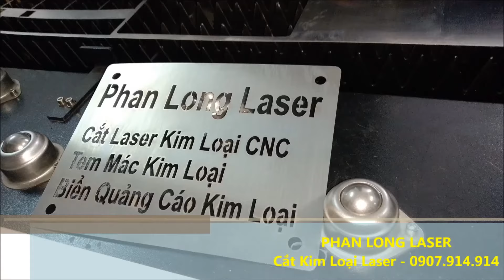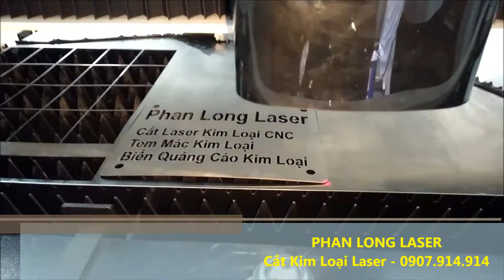Cắt Kim Loại tại Xưởng Gia Công Phan Long Laser Tphcm Sài Gòn & Hà Nội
Cắt Kim loại bằng Máy Laser, Cắt  Inox Đồng Nhôm Sắt Thép sử dụng máy Cắt Laser Fiber 2500w có thể cắt inox dày từ 2-10mm tại Công ty Phan Long Laser  Sài Gòn Tp Hồ Chí Minh, Hà Nội
Dịch vụ Cắt Kim Loại tấm bằng máy laser lấy ngay lấy liền tại chỗ giá siêu rẻ chỉ từ 3000vnđ/m cắt. Xưởng Gia Công Phan Long Laser chuyên cung cấp phục vụ khách hàng tại Tân Bình, Tân Phú, Bình Thạnh, Bình Tân, Gò Vấp, Phú Nhuận, Quận 1,2, 3, 5, 6, 11, 12, tại Hà Nội có các nhà xưởng lớn tại Quận Bắc Từ Liêm, Quận Hoàng Mai được đầu tư hệ thống máy cắt Laser fiber công suất cực lớn nhận cắt nhanh siêu tốc và giao hàng tận nhà trong các quận này.
Thời gian làm việc linh động từ: 8h00-22h00 (làm việc kể cả thứ 7 và chủ nhật)
ƯU ĐIỂM của máy cắt laser trên kim loại đó là nét cắt tinh xảo, cắt được kể cả những chi tiết nhỏ đòi hỏi độ chính xác cao, ứng dụng trong việc cắt tạo hình khuôn mẫu, cắt tạo hình tem nhãn mác kim loại, cắt kim loại tấm làm mô hình, cắt chữ kim loại, cắt chữ inox quảng cáo, ...
Chúng tôi cam kết: Cắt Laser trên kim loại, inox, đồng nhôm, sắt thép giá rẻ nhất tại Tp Hồ Chí Minh, Sài Gòn & Hà Nội; Cắt kim loại nhanh lấy liền với các đơn hàng vừa và nhỏ; Thời gian làm việc linh động
DANH SÁCH CÁC XƯỞNG CẮT LASER KIM LOẠI - HỆ THỐNG PHAN LONG LASER:
TẠI TP HỒ CHÍ MINH (SÀI GÒN):
1. Địa chỉ xưởng cắt kim loại laser tại Quận Bình Tân (Máy 2500W):
497-499 Mã Lò, Quận Bình Tân, Tp Hồ Chí Minh
Điện thoại: 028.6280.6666 – Di động: 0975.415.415

2. Địa chỉ xưởng cắt kim loại laser tại Quận Gò Vấp (Máy 1500W):
921-923 Phan Văn Trị, Quận Gò Vấp, Tp Hồ Chí Minh

3. Địa chỉ xưởng cắt kim loại laser tại Quận Bình Thạnh (Máy 2000W):
75-77 Bình Lợi, Quận Bình Thạnh, Tp Hồ Chí Minh
Điện thoại: 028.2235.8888 – Di động: 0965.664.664

4. Địa chỉ xưởng cắt kim loại laser tại Quận 7 – Sài Gòn (Máy 2000W):
394-396 Lê Văn Lương, Quận 7, Tp Hồ Chí Minh
Điện thoại: 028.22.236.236 – Di động: 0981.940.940

5. Địa chỉ xưởng cắt kim loại laser tại Quận Tân Bình (Máy 2500W):
18 Phạm Văn Bạch, Quận Tân Bình, Tp Hồ Chí Minh
Điện thoại: 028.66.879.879 – Di động: 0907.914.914

6. Địa chỉ xưởng cắt kim loại laser tại Quận Thủ Đức (Máy 2500W):
144-146 Tam Bình, Quận Thủ Đức, Tp Hồ Chí Minh
Điện thoại: 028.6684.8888 – Di động: 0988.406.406

TẠI HÀ NỘI:
1. Địa chỉ xưởng cắt kim loại laser tại Quận Hoàng Mai (Máy 2500W):
32-34 Tam Trinh, Quận Hoàng Mai, Hà Nội
Điện thoại: 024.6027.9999 – Di động: 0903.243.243

1. Địa chỉ xưởng cắt kim loại laser tại Quận Bắc Từ Liêm (Máy 2000W):
145 Hoàng Công Chất, Quận Bắc Từ Liêm, Hà Nội
Điện thoại: 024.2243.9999– Di động: 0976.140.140

Tham khảo thêm báo giá qua trang web công ty chúng tôi